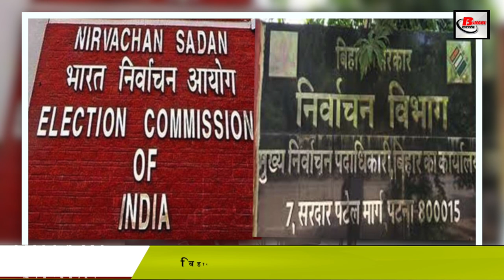पटना हाई कोर्ट के इस फैसले से पंचायत चुनाव में होगी देरी.Bihar Panchayat election 2021.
Preparations are being made to conduct Bihar Panchayat elections through EVMs, however, the whole matter has been raised about EVMs as the State Election Commission has said that NOC ie No Objection Certificate for purchase of EVMs during election time. It is required but the Election Commission has not yet provided the noc for the conduct of the Panchayat elections, due to which the whole matter reached the Patna High Court, where the Patna High Court has now posted the next hearing till April 6. Has determined.